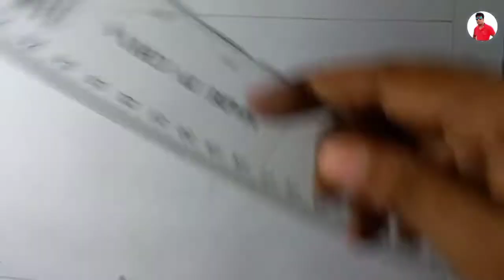How to draw village scenery step by step scenery drawing with scenrery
How to draw  village scenery step by step scenery vildrawing with scenrery